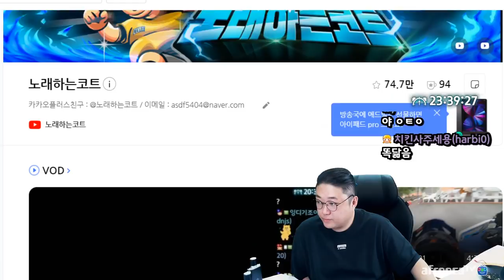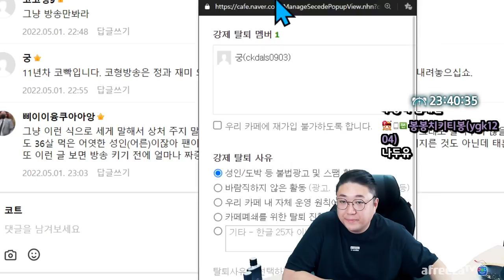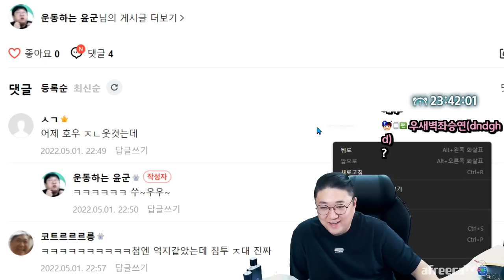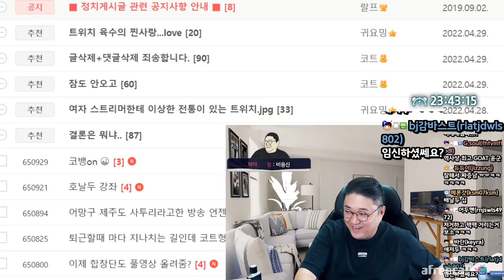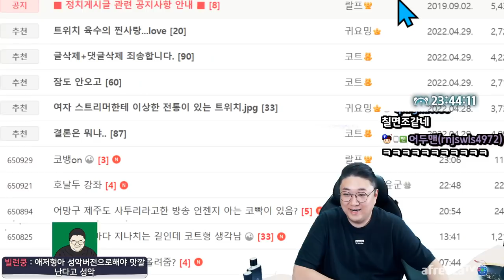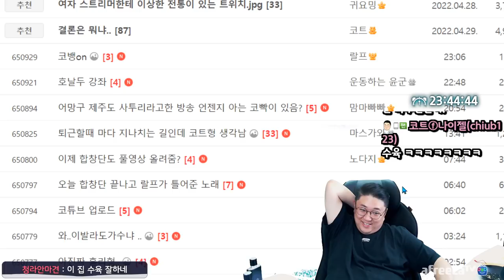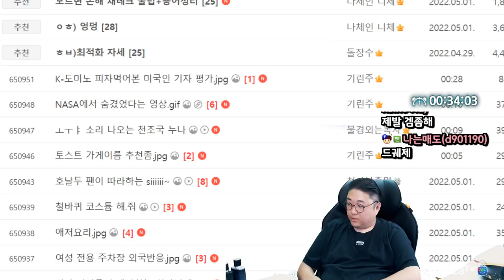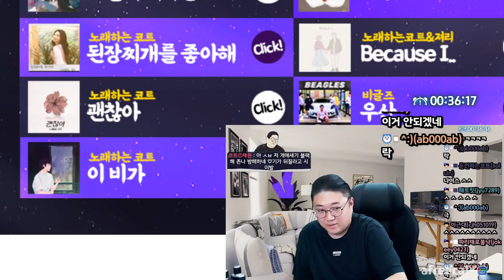새로개발한 호날두리액션 ㅋㅋㅋㅋㅋ (22.05.01-2)